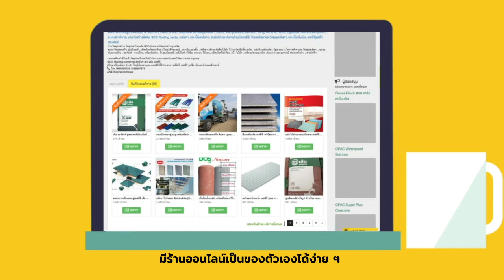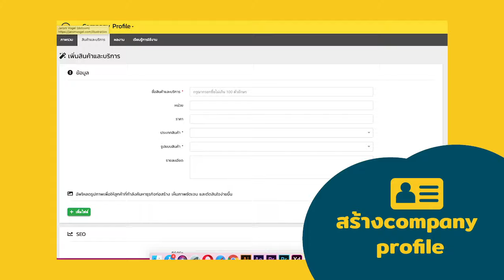BUILK COMMERCE คืออะไร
สามารถกดสมัครได้เลยที่